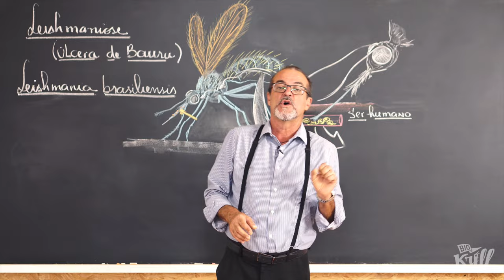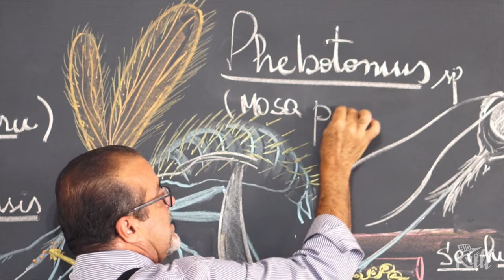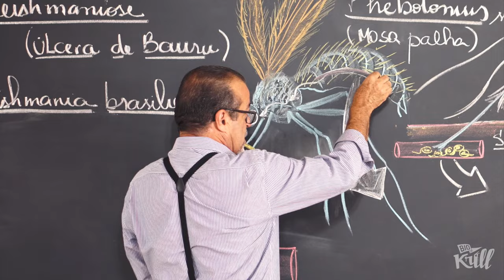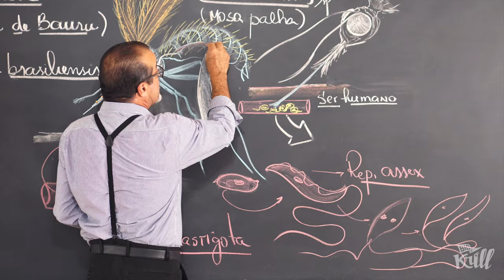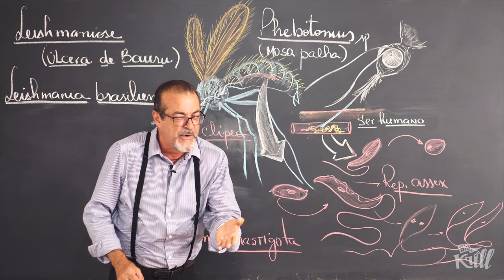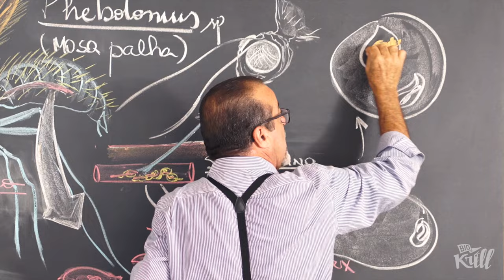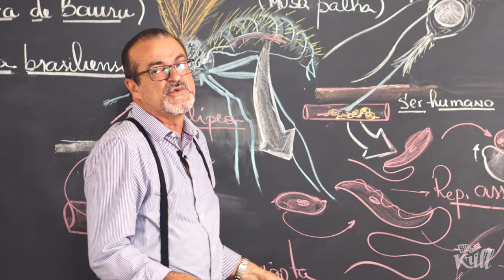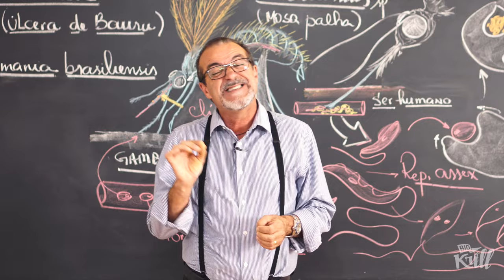Leishmaniose (Parasitologia - EP 4) | Biokrill Series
O prof. Edu Monteiro ensina sobre a protozoose Leishmaniose!
A doença transmitida pelo mosquito-palha que dependendo da espécie de Leishmania, também pode atingir os nossos cãezinhos!